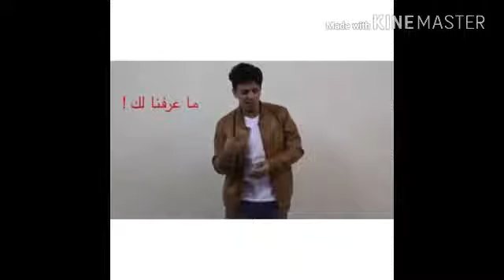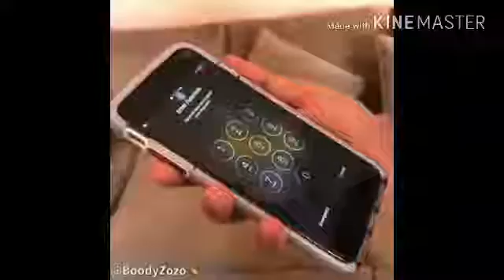لما تسوي شي غلط قدام الدكتور